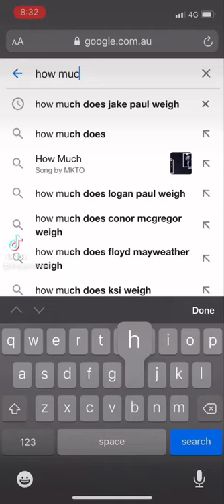Jake Paul V Mullet Boy Official Call Out